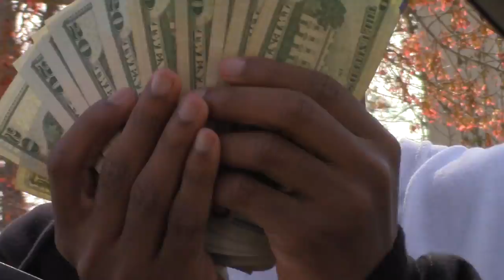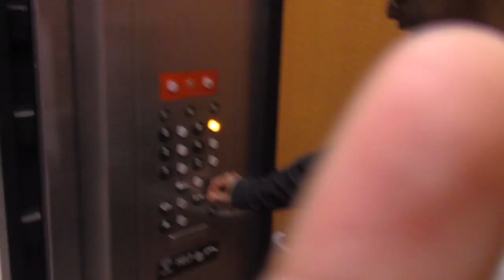Amok Vlogs- Amok The Movie Pt. 1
Amok the Movie Pop Up weekend was crazy. Heres views from the day before the show. Crazy vibes haha.